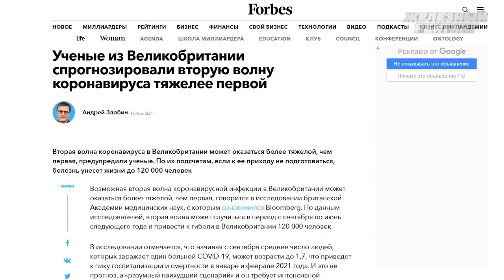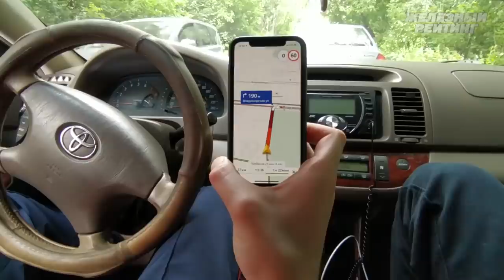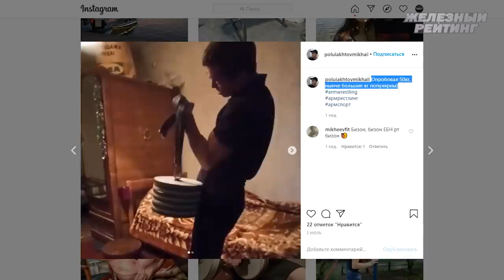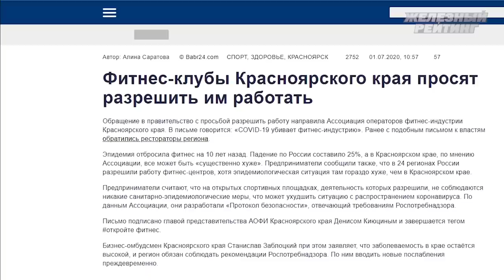WITH ENG SUBS Сильный Цыпленков и дерзкий Акперов - о чем сегодня спорят рукоборцы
"Железный рейтинг" выбрался на арм-пикник к Денису Цыпленкову и узнал о чем сегодня говорят в тусовке рукоборцев!

Природная питьевая вода "Ледник"
Артезианская, скважина №2-2008 РСО-Алания
телефон для заказа - 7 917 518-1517